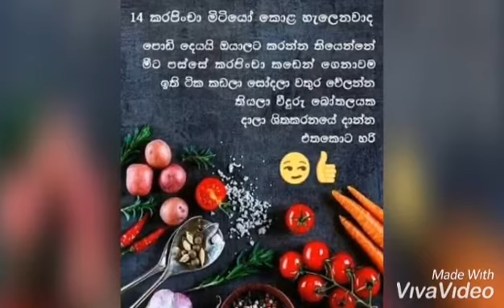Kitchen tips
මුළුතැන්ගෙට අවශ්‍ය තොරතුරු බිදක්